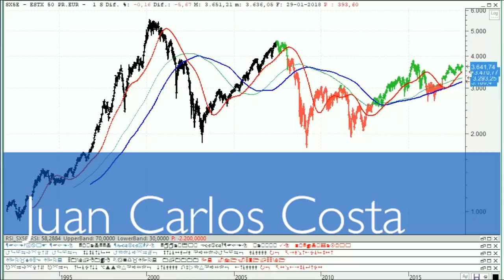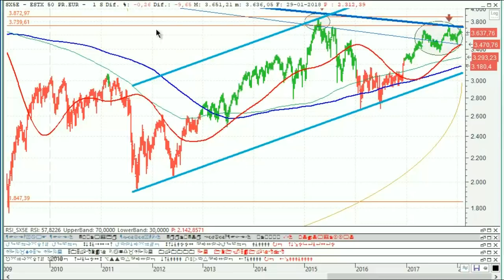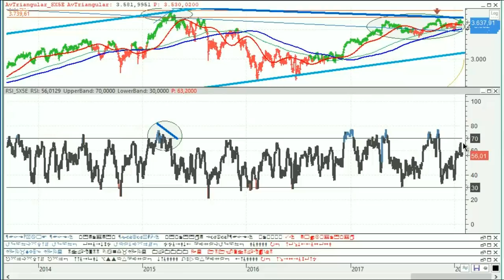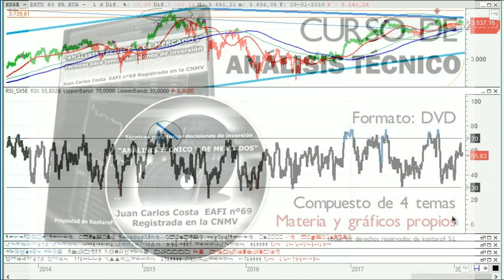ANÁLISIS TÉCNICO Y DE MERCADO 29-01-2018 (Eurostoxx 50)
Analizamos el principal índice europeo, el Eurostoxx 50 ese índice que agrupa las empresas más importantes en Europa.

Comentamos su gráfico y como vamos echando canales, rectas, soportes, resistencias, viendo la situación que tenemos en el mercado y viendo si se producen divergencias bajistas o no